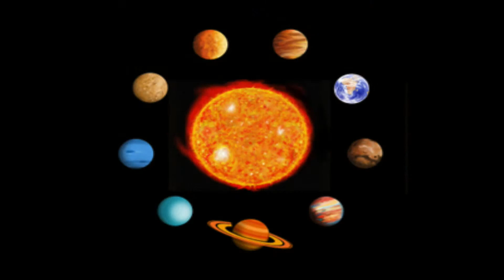Song of Life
From "Song of Nature" by John Chmaj
Live Performance in East Shore LIVE concert series, 1/16/16

Cascade Jazz Ensemble with special guests:
John Chmaj, piano/flute
Christian Henriksen, bass
Brian Gmerek, drums
Kathy Roche-Zujko, vocals
Adam Chmaj, saxophones
Linda Vogt, violin
Barb Clagett, viola
Chris Worswick, cello
Michelle Conklin, narrator
Teresa Webley, dance/piano